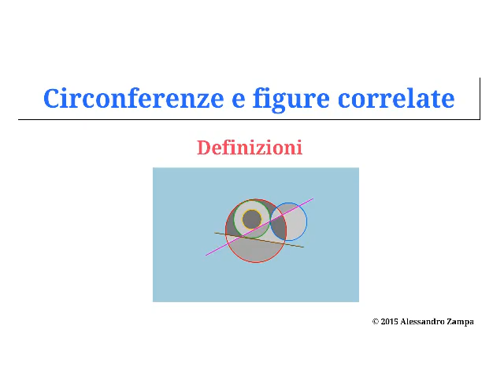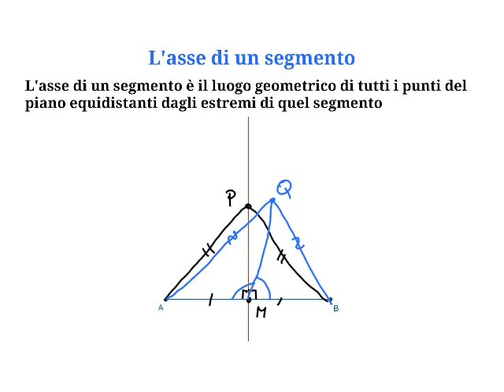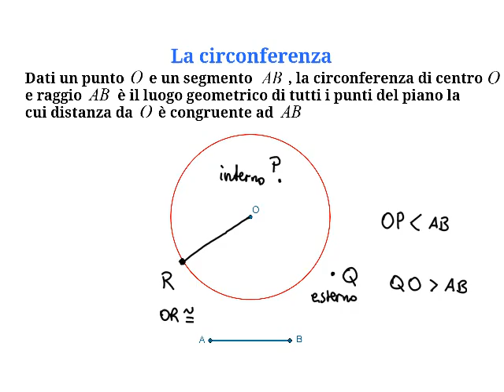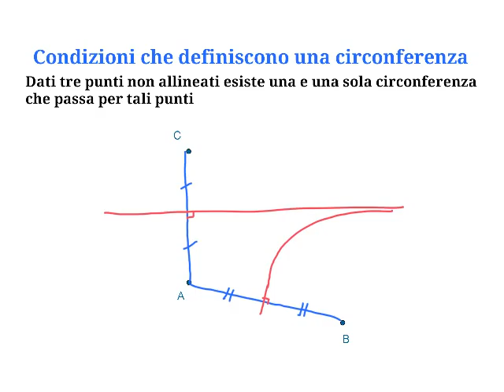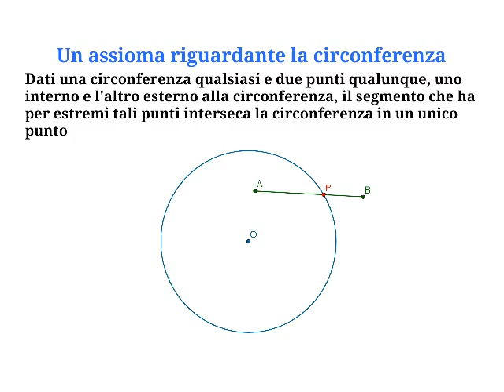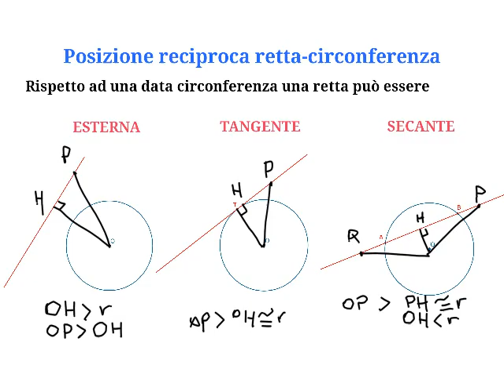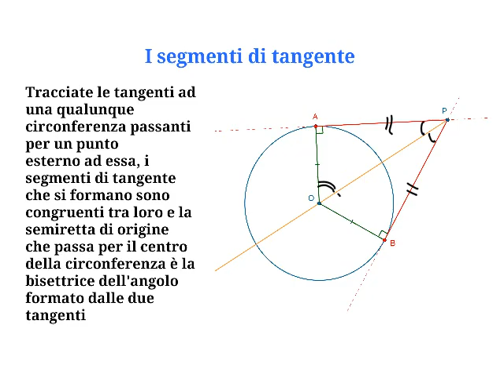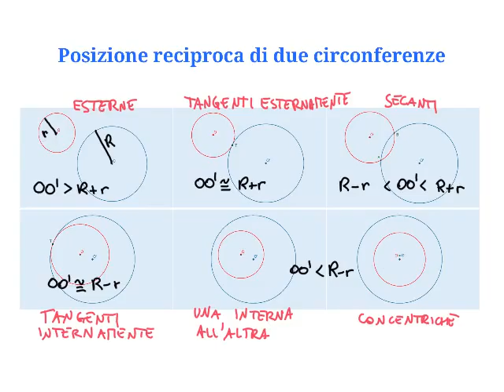Circonferenze e figure correlate - definizioni